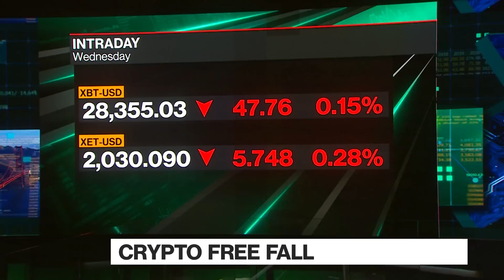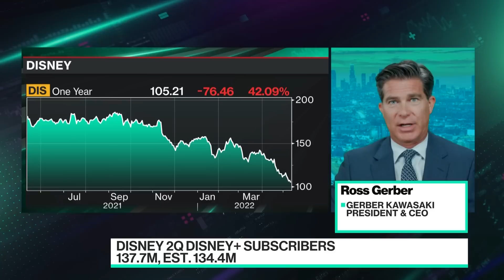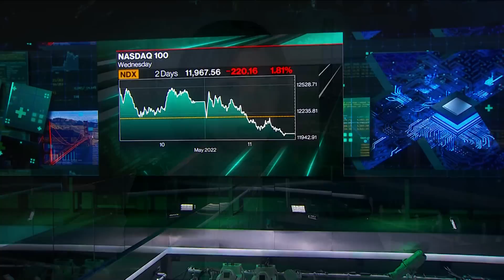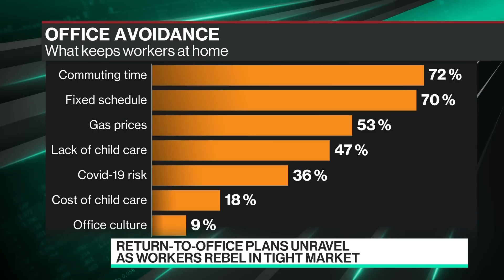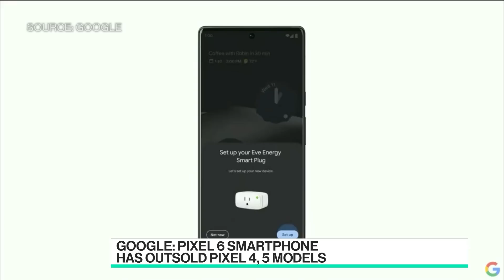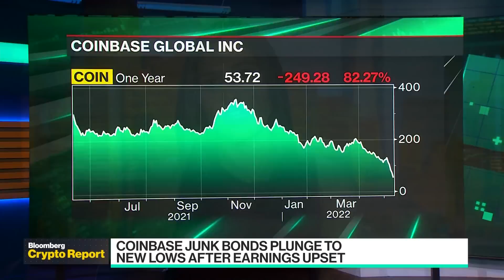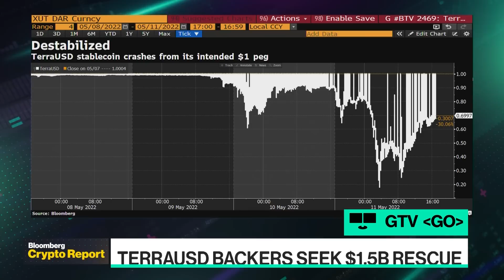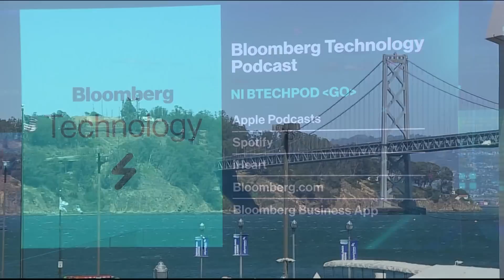'Bloomberg Technology' Full Show (05/11/2022)